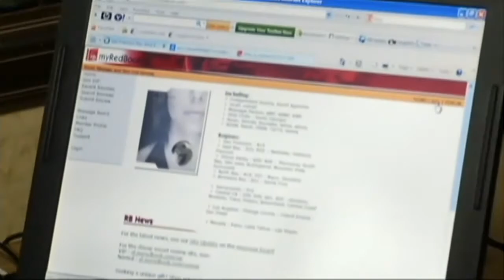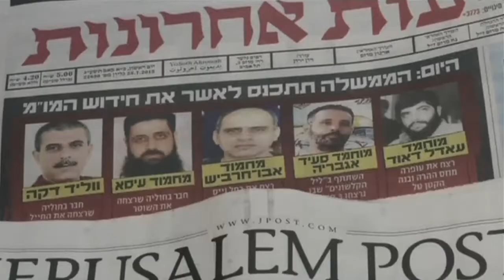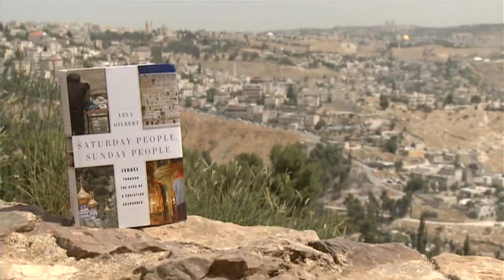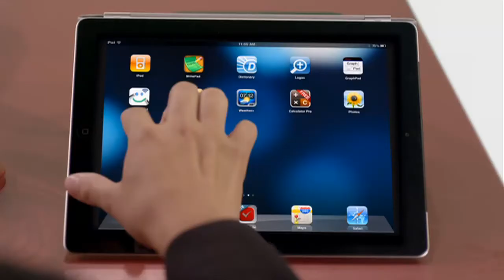News Channel Morning Edition: July 30, 2013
On CBN News Channel Morning News, July 30: FBI rescues 105 kids in US sex trafficking op, Pentagon defends sale of pornographic magazines, and more.